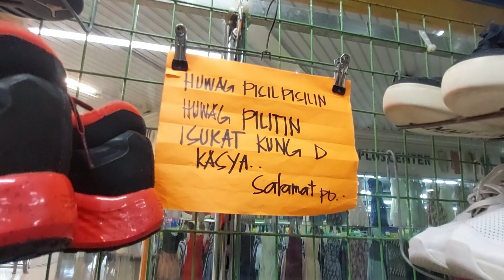UKAY-UKAY at Murang Sapatos I Passerby Imported Dry Goods I Murang Ukay-Ukay I Papa Nelly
Passerby Imported Dry Goods
@3rd Floor Isetan Recto
Isetann Recto is an old mall in downtown manila. It has several shops and a department store. Not many people know that there are also ukay ukay shops here. How many you ask? only 2, but these two shops won't disappoint! The 2 shops are HUGE!!! Probably around 400-500 sqms each, that is just a wild guess. The Ukay Shops here are also branches of popular ukay shops in the metro.

ukay ukay manila philippines
isetann recto ukay
isetann recto ukay shoes
isetann recto mall
isetann recto
ukay ukay isetann recto
ukay ukay sa recto
manila ukay shoes
best ukay manila
manila ukay ukay
ukay ukay shoes in manila
ukay ukay store in manila
ukay ukay direct supplier manila bodega
ukay ukay spots in manila
ukay ukay places in manila
passerby dry and goods
passerby ukay ukay
recto ukay ukay